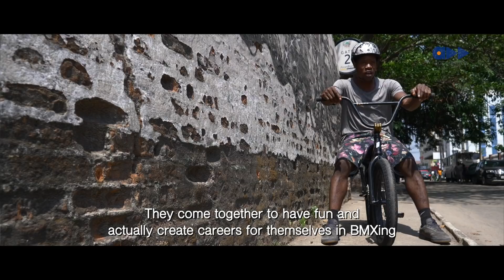Streets Of Lagos - Starboy BMX Nigeria (Episode 6)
Born in Kano before moving to Lagos, Tope aka (Starboy) has always lived a life of near death adventures so taking on an extreme sport like BMX riding was right up his alley.

On this episode of Streets of Lagos, Tope takes us on the journey of adventure from buying his first bike to seeking parental support and the role that spirituality and morality plays in his desire to live life to the fullest.